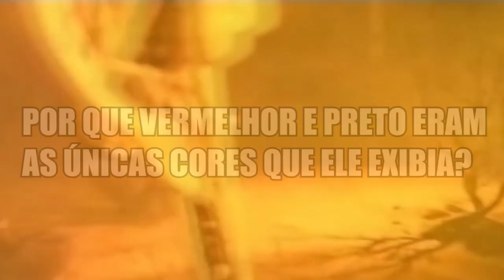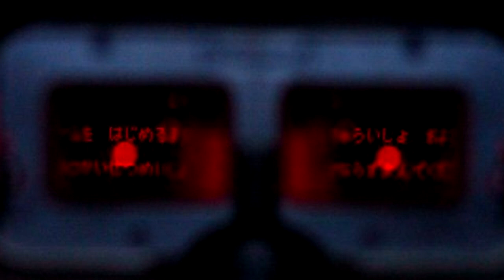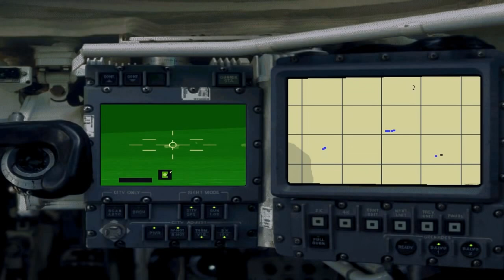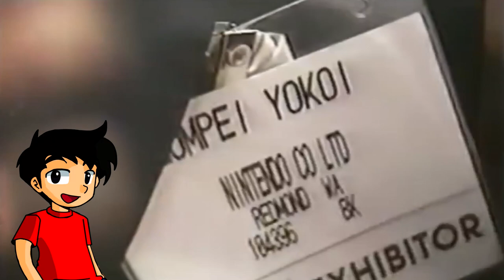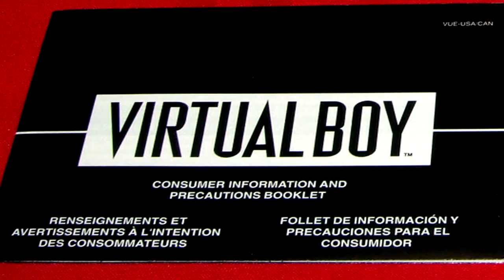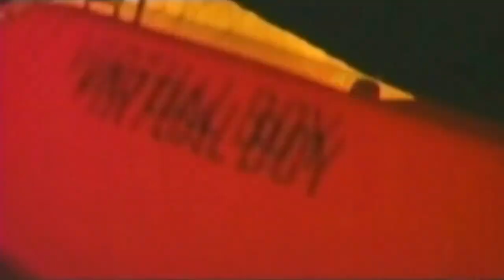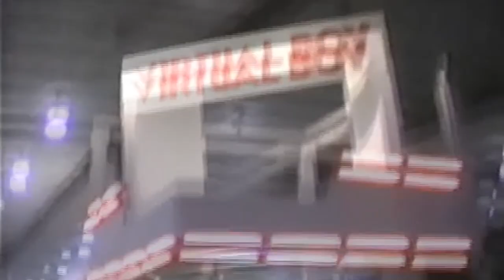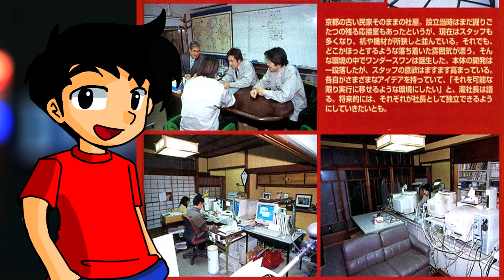A História Completa do Nintendo Virtual Boy, O Maior Fracasso dos Games